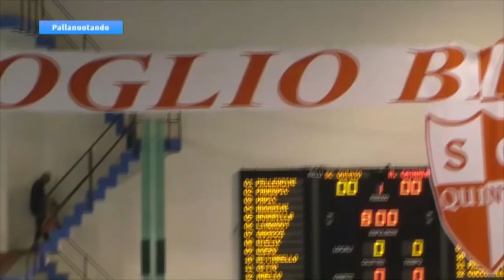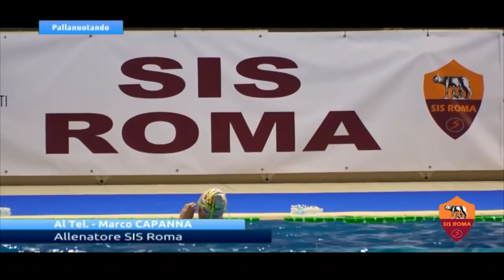Pallanuotando puntata n °12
Si parla di Serie A1, A2, Serie B , Coppa Italia femminile e Coppe Europee nella prima puntata di Pallanuotando del 2019.
Sono ospiti Federico Dode e Piero Ivaldi, dirigente e allenatore della Sportiva Sturla , che raccontano della rinascita della società bianco-verde con il ripristino della vasca principale da 25 metri dopo i disastri del nubifragio scorso.
Da Savona arriva Raffaele Di Noia, giornalista del Secolo XIX che parla della crisi del Savona.
Il film del campionato ci mostra le immagini da tutta Italia e le parole a bordo vasca di Daniele Magalotti, Alessandro Di Somma e Jack Lanzoni del Bogliasco Bene, Roberto Gatto. Claudio Innocenzi e del nazionale  Matteo Spione della Roma Nuoto, ed ancora, di Daniel Presciutti e Giorgio Torrisi del Nuoto Catania .
Segue u servizio sulla vittoria della Sis Roma in Coppa Italia e il collegamento telefonico con Marco Capanna, suo allenatore ,che racconta la storia recente della sua società.
Come inizio della serie B tiene banco un servizio su una della squadre più accreditate, la Metanopoli con la parole dei giocatori Ottazzi, Guenna, Palmieri, Brambilla, Spigno.
Si presenta al pubblico italiano Luca Cupido ,neo acquistio della Pro Recco, mentre Ratko Rudic parla della sosta natalizia e dell'Eger, prossimo avversario .
Chiude la trasmissione un ' intervista la presidente di Crocera Stadium, Andrea Biondi, che parla del momento difficile della sua squadra e lamenta un trattamento arbitrale piuttosto rigido nei confronti del proprio mancino di ruolo, Ferraris